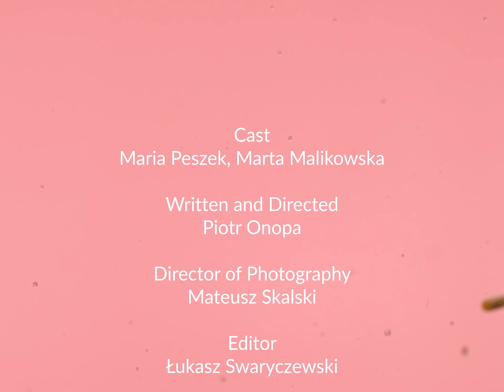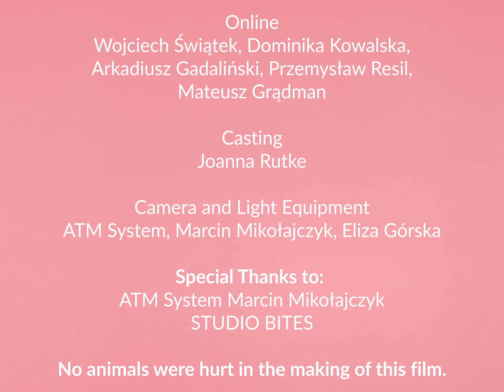Maria Peszek "J*bie to wszytsko" („F*ck Everything”) - English Subtitles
Lirics: Maria Peszek
Production: Kamil Pater
Mix: Leszek Łuszcz / 07 Studio
Mastering: Norman Nitzsche / CALYX Mastering

Cast: Maria Peszek, Marta Malikowska
Written and Directed: Piotr Onopa
Director of Photography: Mateusz Skalski
Editor: Łukasz Swaryczewski
Production Company: MOON Films
Executive Producer: Kuba Ranik
Producer: Piotr Fryta Kornobis
Production Manager: Zuzanna Małycha
1ST AD: Michał Piss
Focus Puller: Piotr „Dres” Maciejewski
Camera Assistant: Piotr „Kozioł” Kozłowski
Grip: Grip 7
Jarosław „Rawa” Rawecki, Marcin Bębenista
Gaffer: Marcin „Mariolka” Samojluk
Sparks: Piotr Rwdzisz, Tomasz Barwiejuk, Paweł Borowski
Make up: Edyta Kobusińska
Set Design: Justyna Suwała
Food stylist: Katarzyna Zielińska
Set construction: Frodo Art Mariusz Tołkaczewski
Gerard Lück, Paweł Jabłoński, Maciek Archciński, Marcin Matusiak, Paweł Zieleźnik
Sculptor 3D: Grzegorz Szuszkiewicz
Graphic designer 3D: Paweł Kalski
Stagehands: Michał Kasperek, Błażej Wnuk
Animal trainer: Agata Kordos, Marek Russ, Agata Karolak
Animals: Pies Vigo, Papuga Sara, Żółwie: Bolek i Lolek
SFX: STUDIO BITES
SFX Supervisor: Jakub Laskus
Production Manager: Mateusz Granat
Phantom Operator: Łukasz Mergner
SFX Engineer: Michał Bryk
SFX Technician: Grzegorz Pawlak
FX (pyrotechnist): Paweł Tywoniuk
Postproduction: Televisor
Postproducer: Marcin Frania
Color grading: Aleksandra Kraus
Online: Wojciech Świątek, Dominika Kowalska, Arkadiusz Gadaliński, Przemysław Resil,Mateusz Grądman
Casting: Joanna Rutke
Camera and Light Equipment: ATM System, Marcin Mikołajczyk, Eliza Górska
Special Thanks to:
ATM System Marcin Mikołajczyk
STUDIO BITES

Janusz Palikot

No animals were hurt in the making of this film.